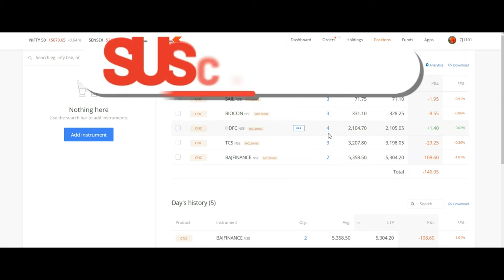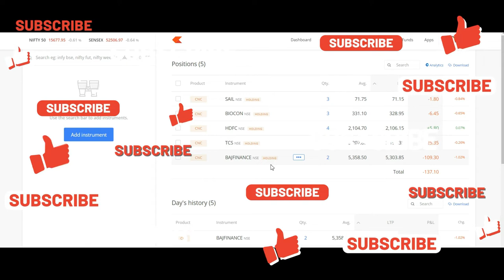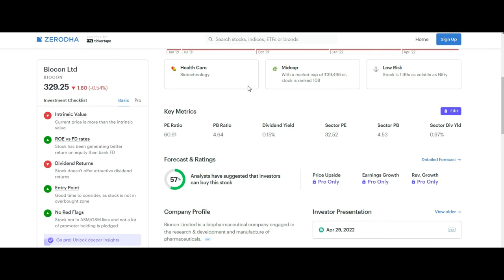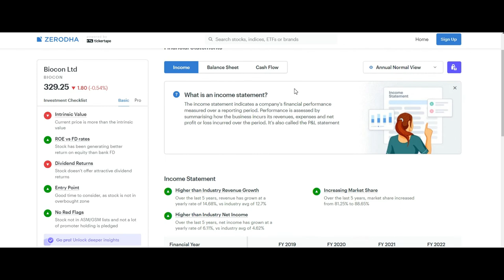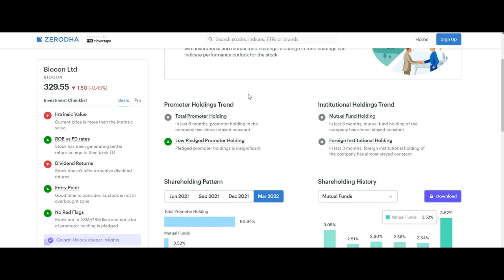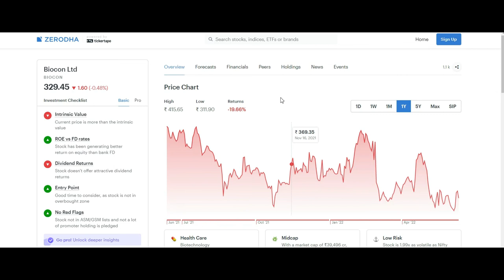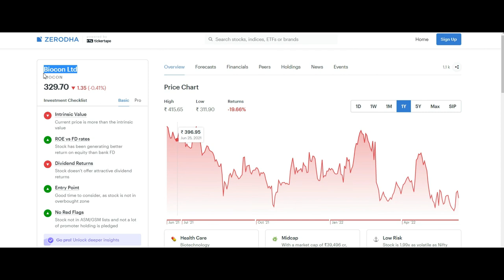5Share300Days EP38: Top 5 stock for 20% return, Zerodha, rich, Wealth, Money, Share, 90-21-2X, Share